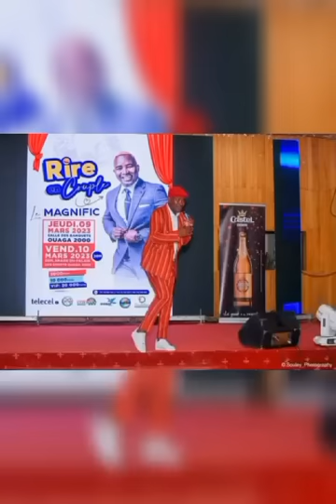Hommage à HKB